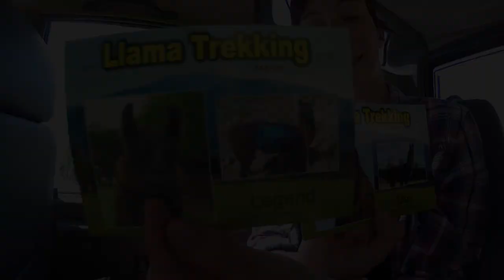😆 Llama Trekking in Kaikoura – New Zealand's Biggest Gap Year – Backpacker Guide New Zealand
Day 240: That’s right, today we are doing the alternative wildlife activity in Kaikoura – Llama trekking in New Zealand! Join us for a trek with llamas in Kaikoura!

Today we are joining Kaikoura Llama Trekking for, you guessed it, trekking with llamas in Kaikoura! If you have ever wanted to do an activity with llamas in New Zealand then this is the place! The wildlife in Kaikoura is famous in New Zealand but Kaikoura Llama Trekking offers an alternative animal activity in Kaikoura that’s on dry land.

So what do you think of New Zealand llama trekking? Would you add this Kaikoura llama trek to your Kaikoura travel itinerary? LUK in the comments!

365 Days: 365 Activities

Read more about this llama trek in Kaikoura in New Zealand’s biggest guide for backpackers

-- More Things to Do in Kaikoura New Zealand –